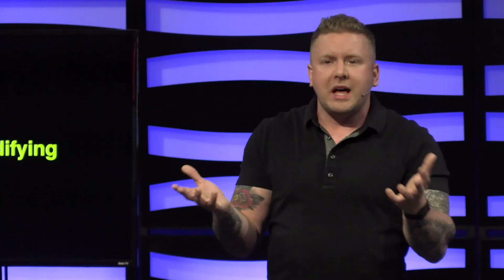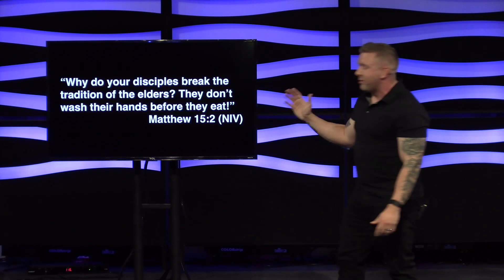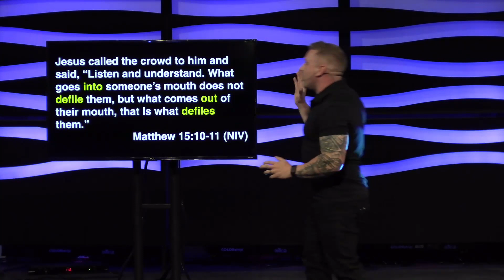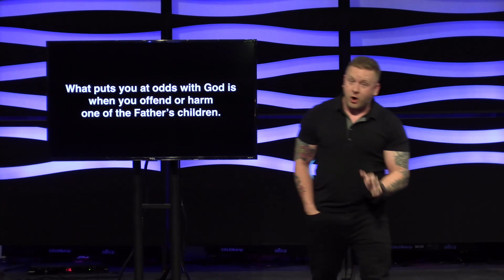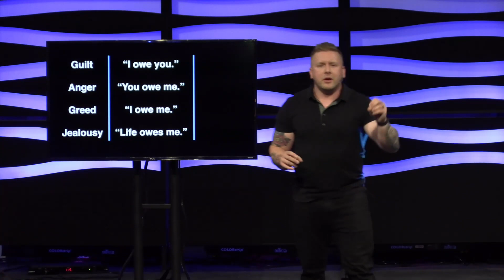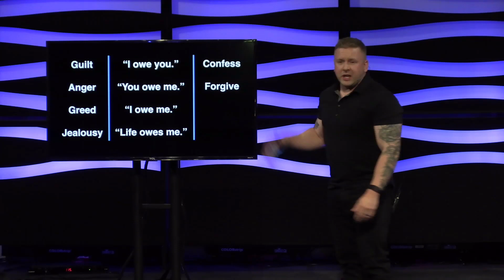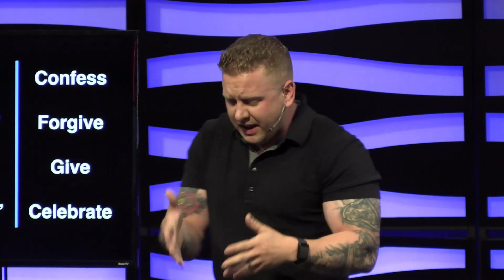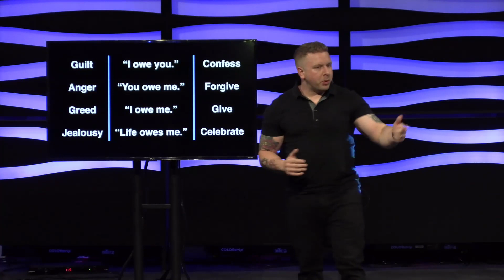Guardrails Part 5 - Your Heart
It isn't what goes into your mouth but what comes out of it that defiles you. Because what comes out is from your heart. So, how do you guard your heart?